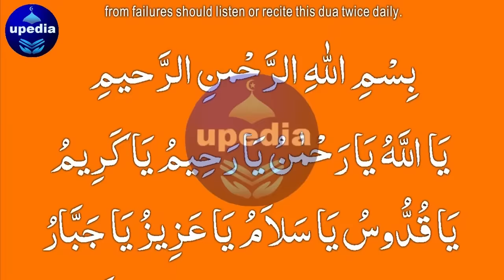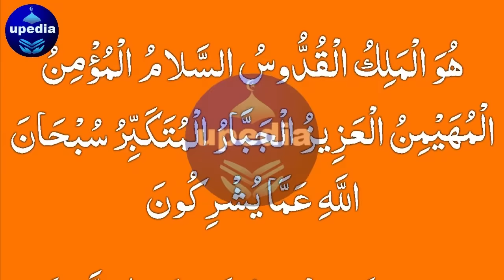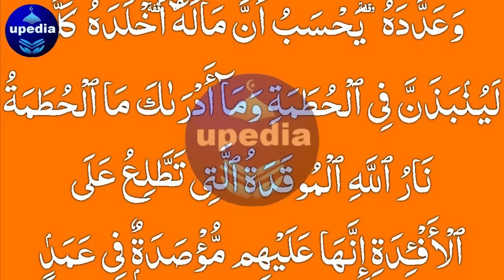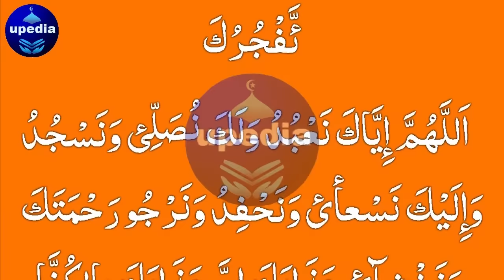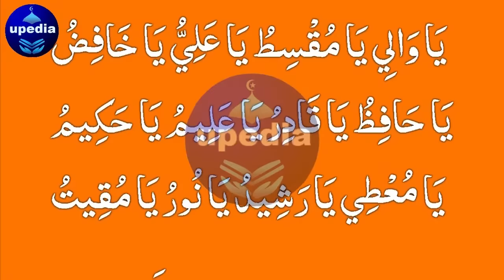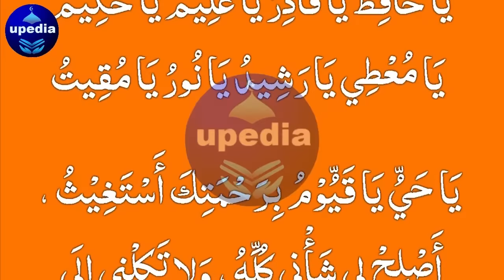Failure To Success Journey | Nakami Se Akhir Kesy Bachein | Kamyabi Mumkn | یا قدوس یا سلام یا جبار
How To Achieve Success | Kamyabi Hasil Karne Ki Dua | Nakami Se Bachne Ki Dua | Upedia Wazifa

Dosto! Agar ap chahty hein ky Allah pak apko hameesha nakami se mehfooz rakhy aur har maidan mein kamyab kary to abhi is dua ko sun lein.